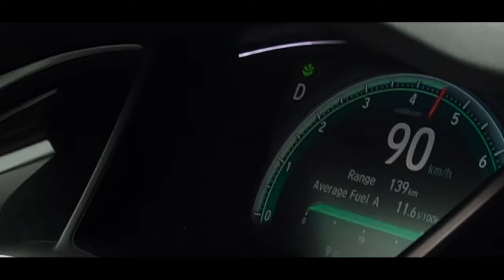[One Year Special] Filming Volkswagen Jetta, Honda Civic, Nissan Rouge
Short One Year special Video Of Our Cars,
Filming Volkswagen jetta
Honda Civic
Nissan Rouge
Cameras Used: Canon Rebel Sl2, Hero8
Drone used: Dji Mavic Mini
Editing Software: Premier pro
Video Location: Kanata, Ottawa